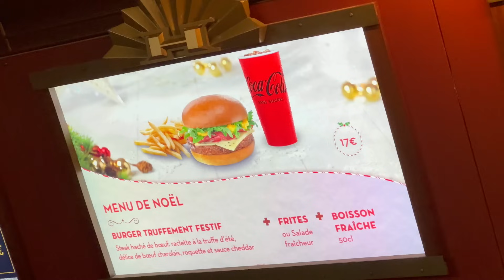DÉCOUVERTE DE LA SAISON DE NOËL À DISNEYLAND PARIS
Aujourd’hui on découvre la saison de Noël à Disneyland Paris

ADRESSE POSTALE :
1 Boulevard de Romainvilliers à Bailly Romainvilliers 77700

MON MATÉRIEL DE TOURNAGE / MONTAGE :

Caméra : Sony Zve10 / Insta 360
Logiciel de montage : Sony Vegas Pro 13.0
Micro : BlueYeti